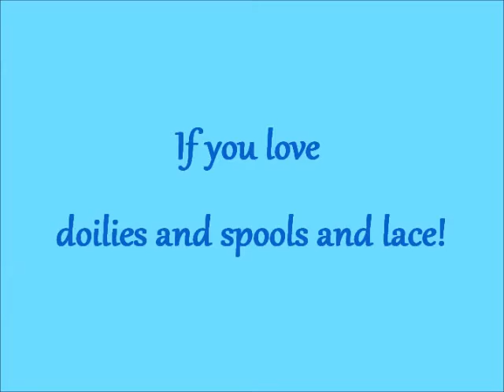TPGcrafts Zibbets Announcement